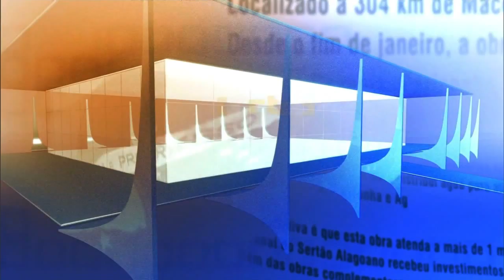Direto do Planalto - 16 de julho